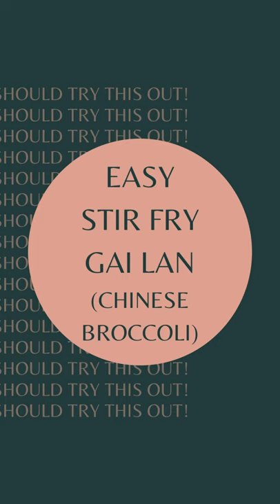Easy Stir Fry Gai Lan | CHINESE BROCCOLI RECIPE | Quick Recipe | 炒芥蘭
Learn how to cook gai lan/ kailan/ Chinese broccoli in one minute. Easy to follow recipe.

Did you find value in this video? Don't forget to hit Like and/or Share! How about buying me a coffee?